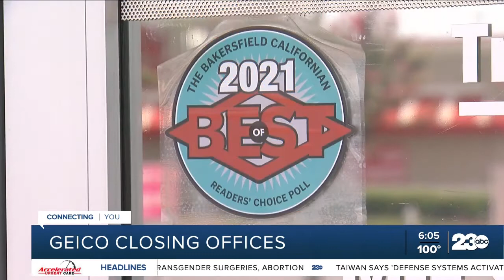Geico closing offices in California, including in Bakersfield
If you're a customer of Geico you'll no longer be able to get help in person in California after the company closed all its offices, including the one in Bakersfield.